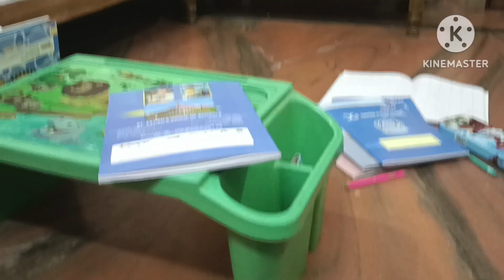ବହୁତ ଦିନ ପରେ non-veg ହେଲା ,କରେଇରେ ବନେଇଲି biryani 😃😀😃🥰😄🤩🤔🥰😄dailyvlog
friend with Lisa daily vlog
chicken curry
chicken biriyani